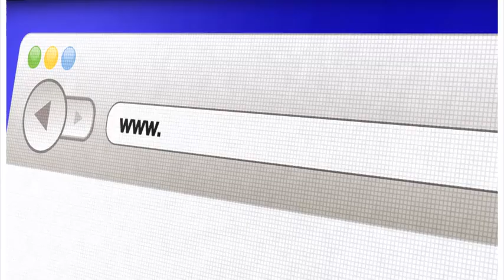mimovrste=) Lenovo Idea Pad -TV oglas